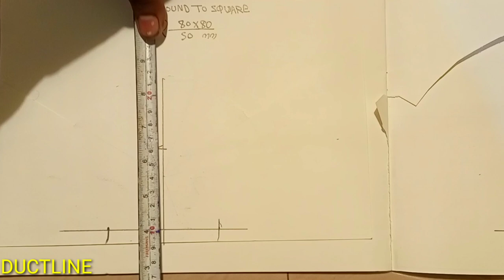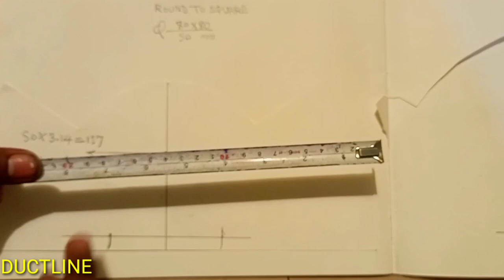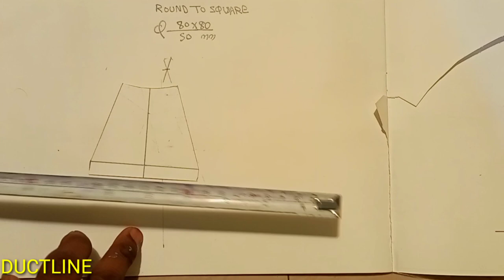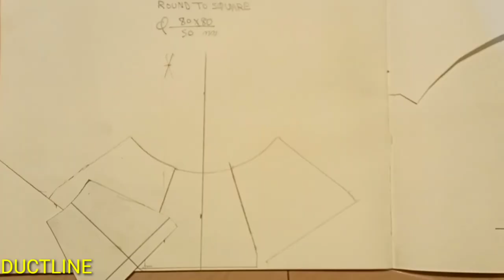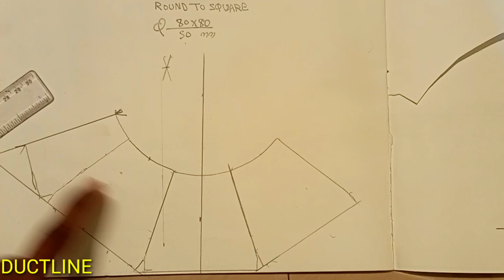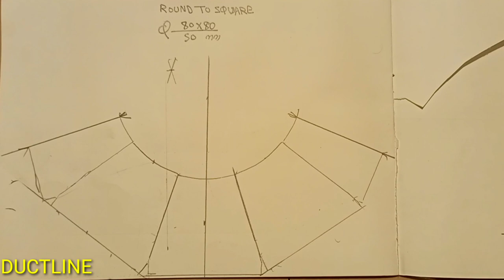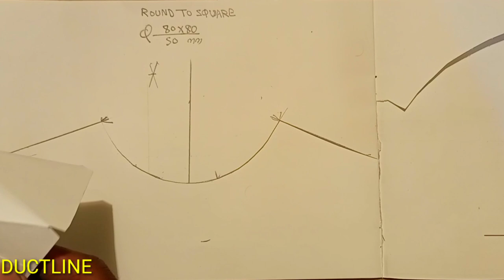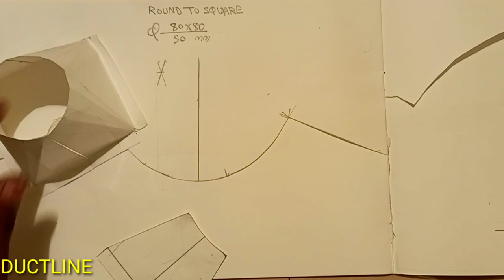square to round duct fabrication hinde square to round transition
Round to square gi ms work in hinde 2019               i covered in this video                                          1)centerr square to round all Marking
2)square to round ka pura fabrication

How to make round to square Duct fabricater
Round to Rectangle Duct fabrication
Round to square Duct fabrication
Round to square one side flat
Round to square Duct
Round to square Duct fabricater
Round to Rectangle Duct fabricater All tips
Square to round Duct
Square to Rectangle Duct fabrication
Square to round Duct reducer
Square to square Duct fabricater
Round to oval Duct fabrication
Ducting work ducting insulation work
DUCTLINE 4125
Ahu suplay Ducting
F c u a/c Machine contact
A H U Duct fabrication Round to square
Round to square Duct and Cap
Round to square CNC machine
Round to square maker machine operator
Duct Layout Ducting Fabrication
Ducting insulation work
Ducting work round to square Duct